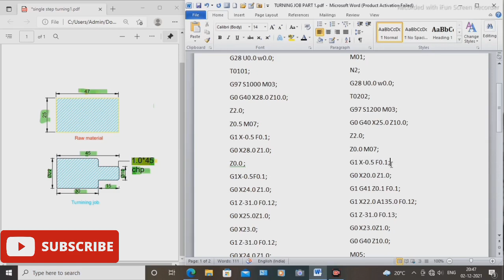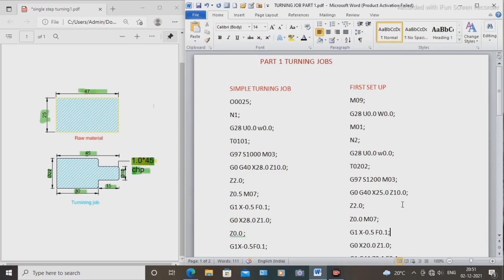How to make step turning program in Fanuc control 1 setup part1 in Kannada medium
Make the step turning program in Cnc machine used plan take raw the material easy method control Fanuc oi tf series . create the  program using In this class I explained simple step turning make a program plan give raw material Fanuc control oi tf
Details work process using two tools. rough and finish using turning the tools and insult.
make a plane of the machine cnc turning using code G01 G00 G97 G40 G41 G28 and M codes. M03 M30 M07 M8 M05 etc in this programing class used codes make planed programing gives the raw material start the machine .